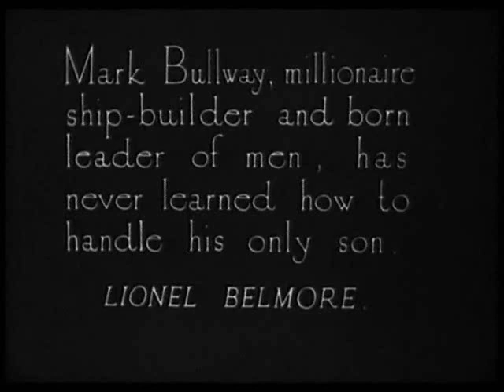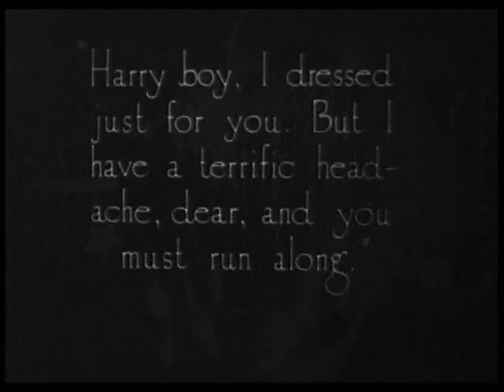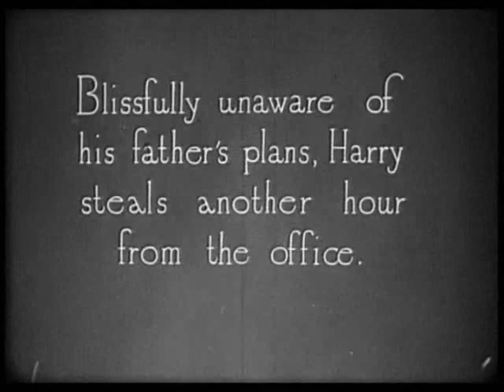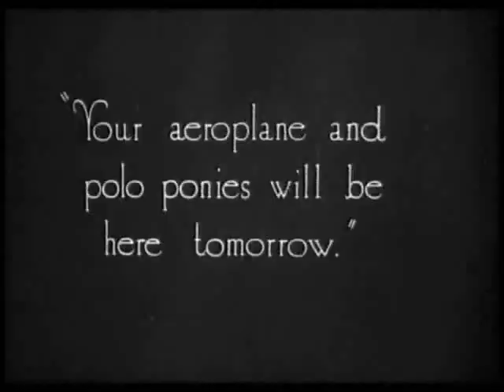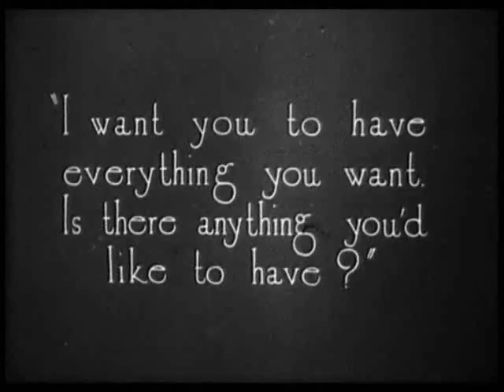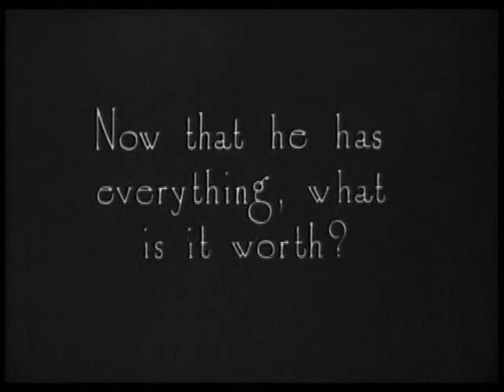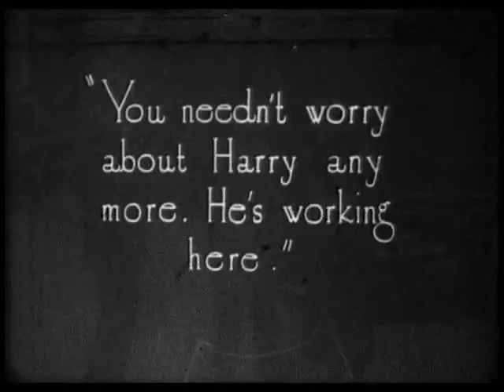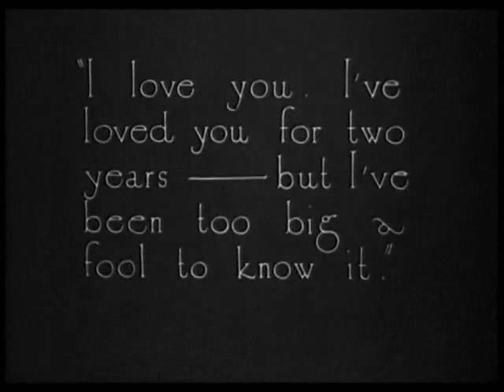"The Man Who Had Everything" (1920)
IMPORTANT ANNOUNCEMENT

"The Man Who Had Everything" is a drama directed by Alfred E. Green starring Jack Pickford, Lionel Belmore, Priscilla Bonner, Shannon Day, Alec B. Francis, Will Machin and others.

A wealthy man tries to discipline his erratic and no-good son..